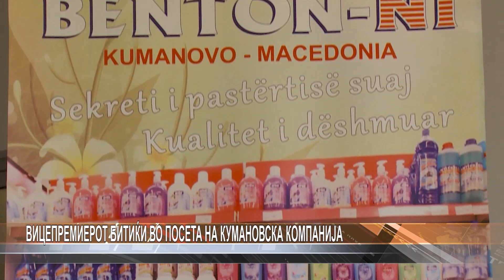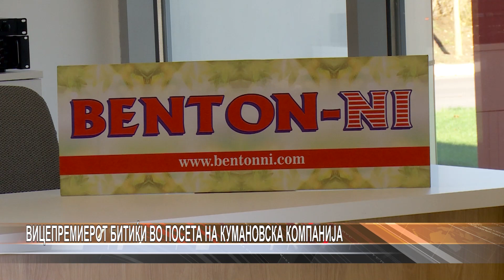Вицепремиерот Битиќи во посета на кумановска компанија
Заменик претседателот на Владата, задолжен за економски прашања, координација на економските ресори и инвестиции, Фатмир Битиќи денес посети компанија од Куманово, лоцирана во индустриската зона, која е подржана од Владата преку Законот за финансиска поддршка на инвестициите.Само во Северноисточниот регион, според Битиќи има вкупно потпишано 41 договори за финансиска помош за инвестиции од над 600 милиони и 500 илјади денари со исплатени над 152 милиони денари.